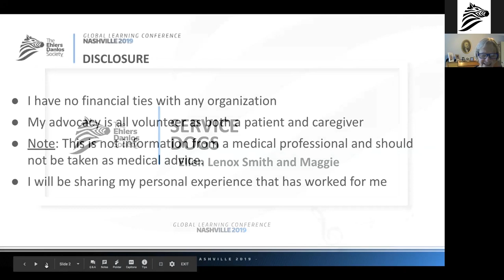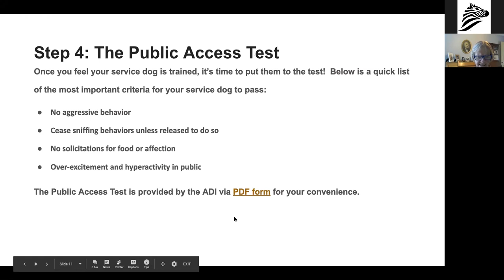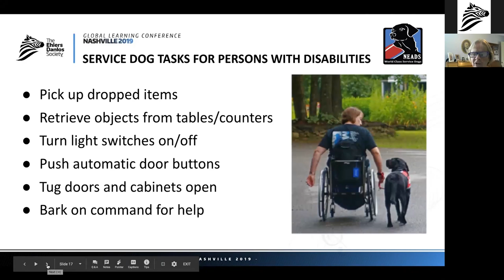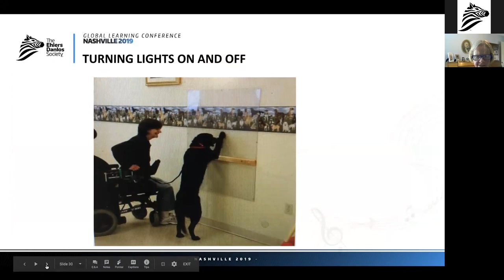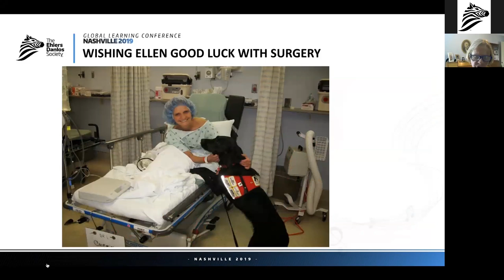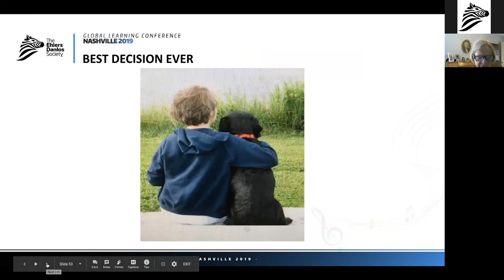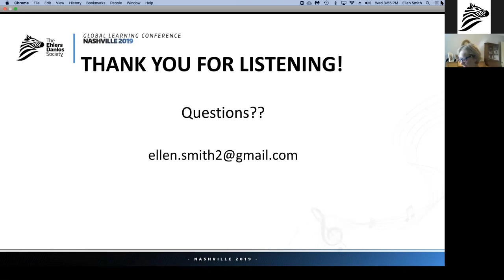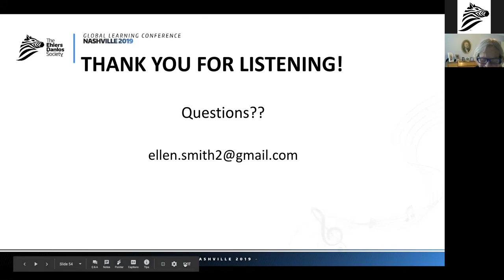The Benefits of Service Dogs to Individuals Living With EDS and HSD - Ellen Lenox Smith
Ellen presents on the many practical and medical uses that service dogs can be in assisting individuals living with EDS and HSD in our "Living with EDS and HSD" webinar series.